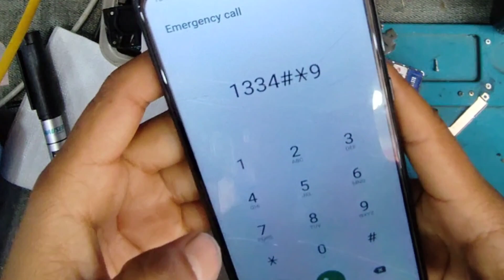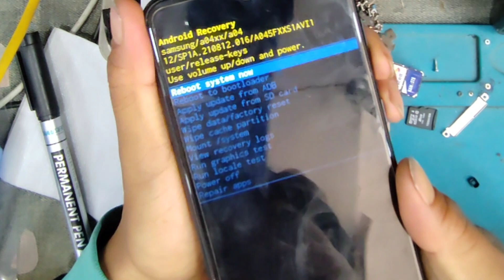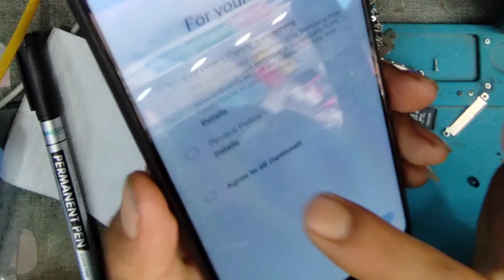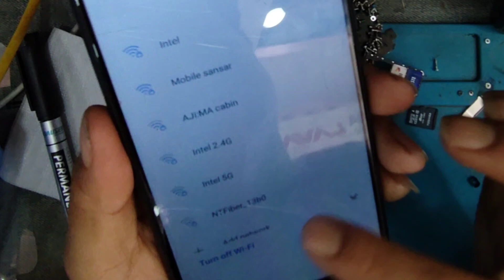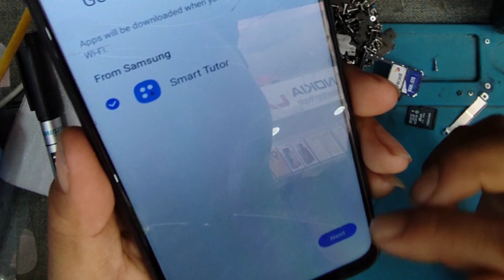hau to make A04e pattern unluck